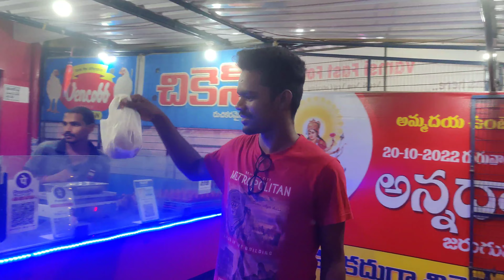Raja Vari Chicken Curry | Bachelor Style | Tasty Chicken